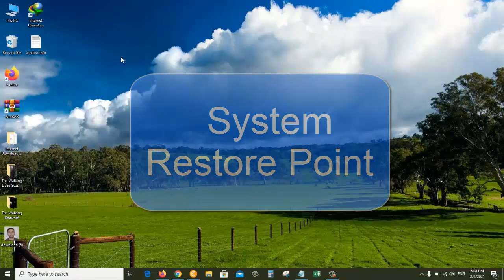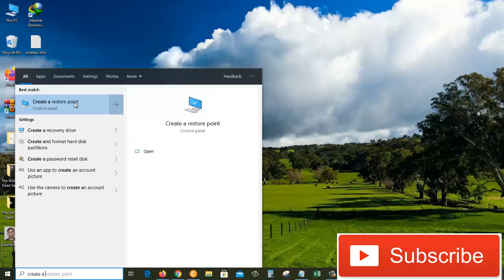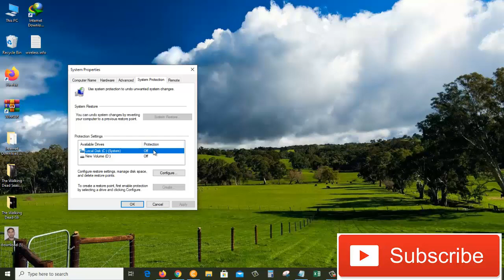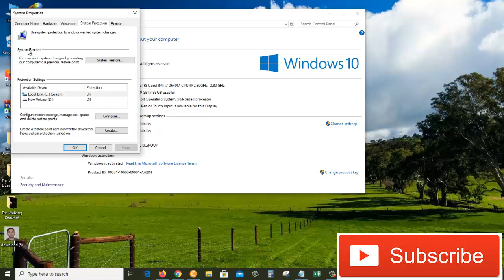How to create a system restore point on windows 10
Hey guys, in this video I am going to show you how you can create a system restore point.